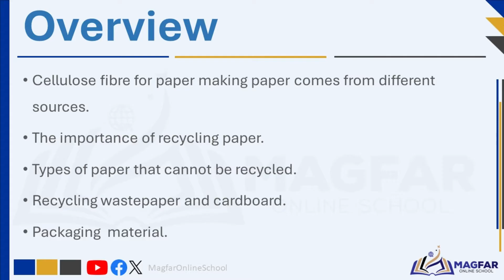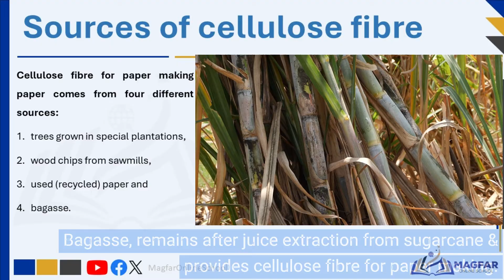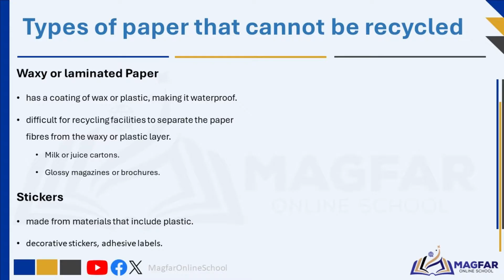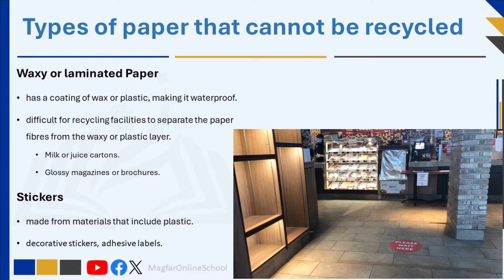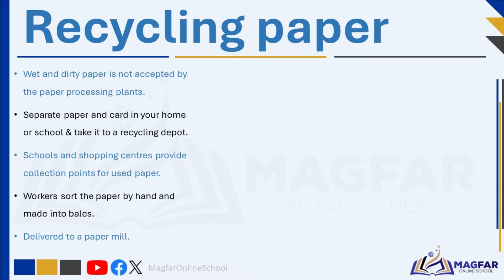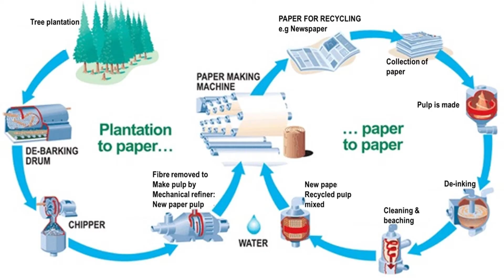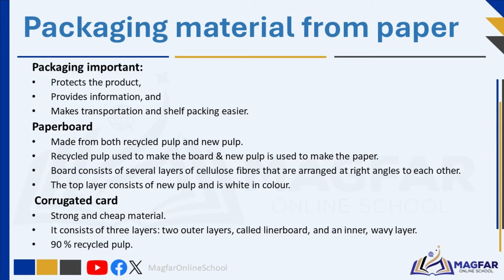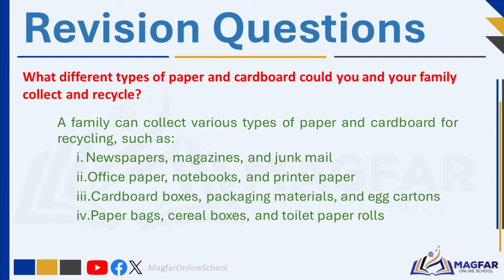Wastepaper & Cardboard Recycling, Grade 8 Term 2 Technology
Recycling is the process of transforming items that are no longer needed into something new. For instance, after you've finished reading a newspaper and placed it in the recycling bin, it's collected and taken to a factory. There, it's turned back into fresh paper, ready to be used again. Paper stands as one of humanity's most crucial inventions, serving us in various ways every day, from reading to writing. The following are further discussed in the video:
Cellulose fiber for paper making paper comes from different sources.
The importance of recycling paper.
Types of paper that cannot be recycled.
Recycling wastepaper and cardboard.
Packaging  material.